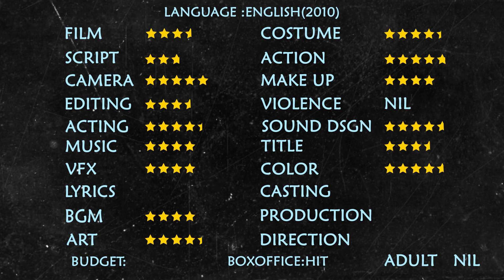Knight And Day 2010 | James Mangold | Tom Cruise | Cameron Diaz | ONE MINUTE REVIEW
June Havens meets Roy Miller, a lethal operative, in an unlikely encounter and gets entangled in his adventures. She falls in love with him and has to figure out if he is a traitor or a good guy.